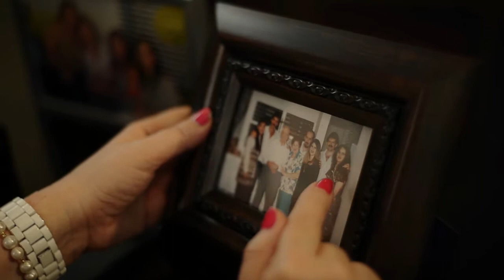Familia Consciente San Vicente Fundación: Naisla María Salinas, paciente en lista de espera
Esta es la historia de Naisla María Salinas, una mujer fuerte y luchadora, padece una enfermedad poliquística del riñón de carácter hereditario y que se encuentra en lista de espera para ser trasplantada.

Conoce aquí su historia y únete a nuestro Programa de Familia Consciente